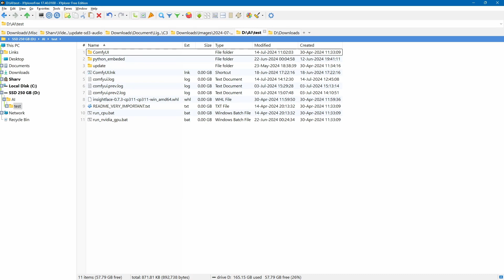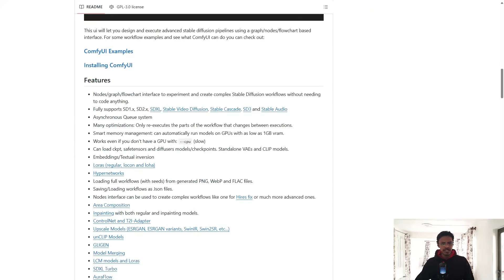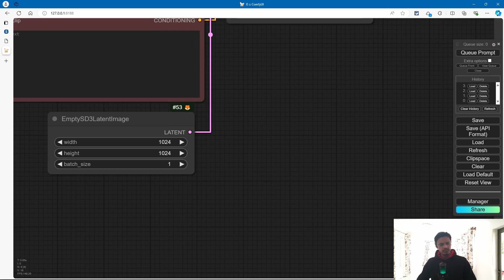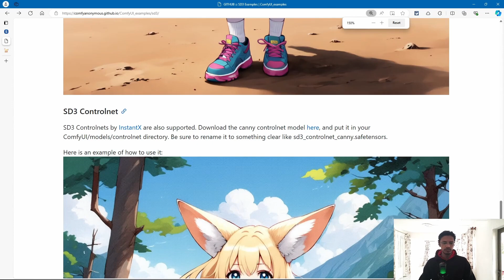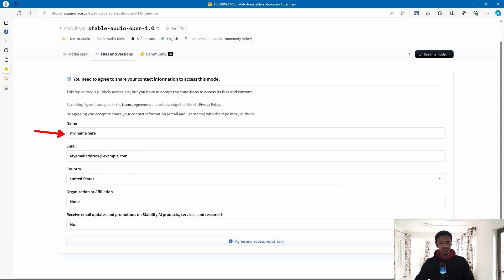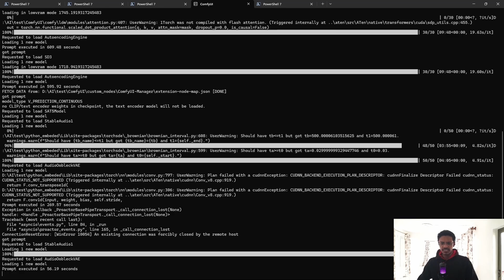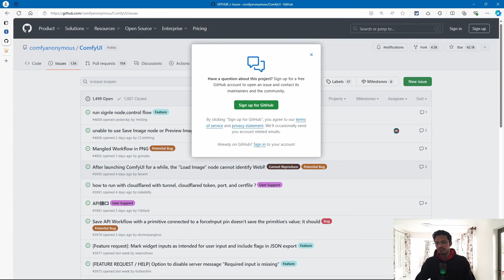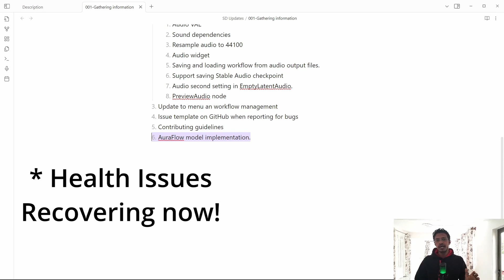ComfyUI Updates: Stable Diffusion 3, Stable Audio and AuraFlow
Hello Everyone, in this video, I talked about the stable diffusion 3 updates in relation to ComfyUI as well as Stable Audio and AuraFlow.

[TIMESTAMPS]
00:00 Introduction
00:49 Updating ComfyUI
02:45 Stable Diffusion 3
07:32 SD3 ControlNet Canny
09:28 Stable Audio
16:20 AuraFlow
18:13 Conclusion

[TAGS]
comfyui, Code Crafters Corner, CodeCraftersCorner, Image Editing, Creative Generation, AI Image Processing, Image Stylization, Workflow Automation, Comfy UI, Stable Diffusion 3, SD3, Stable Audio, AuraFlow